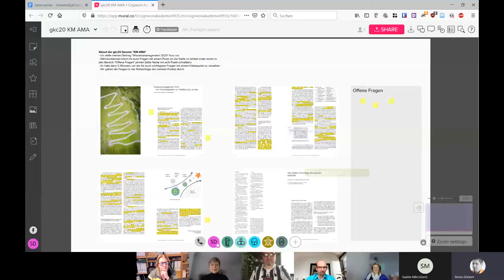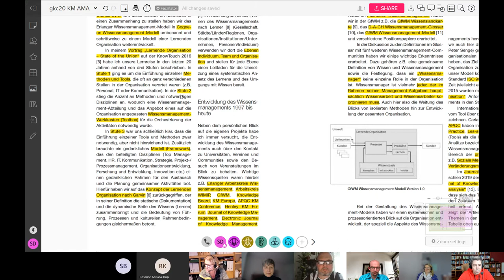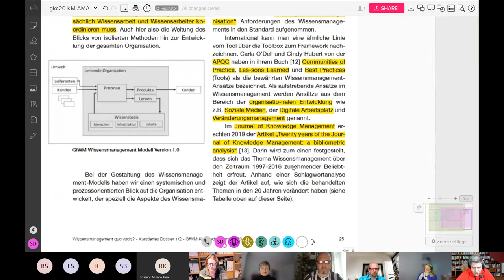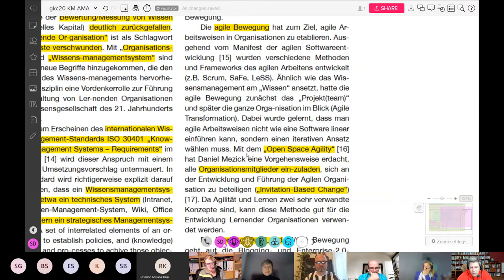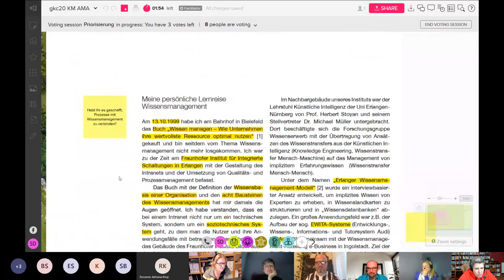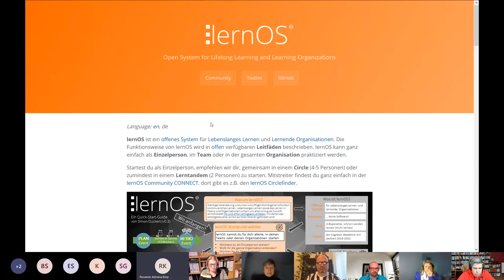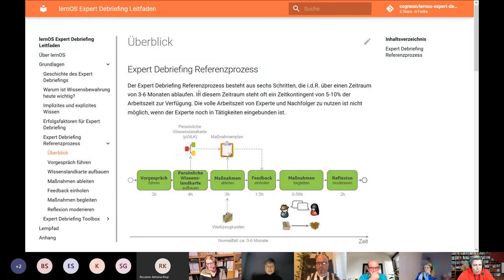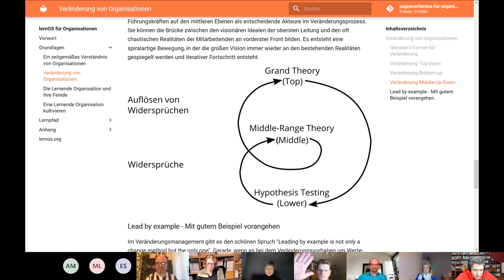Wissensmanagement 2040 - Ask Me Anything (ckj20)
Aufzeichnung der Session vom GfWM KnowledgeCamp am 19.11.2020.